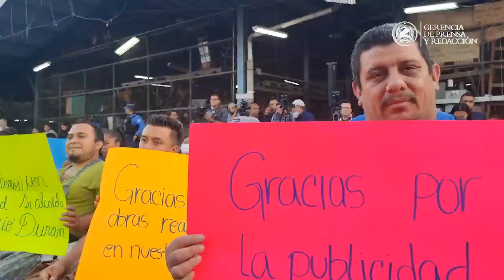Comerciantes de los mercados municipales acuerdan regular precios de sus productos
El alcalde de San Salvador, Mario Durán, anunció que los comerciantes del mercado Mayorista La Tiendona, que es el principal centro de abastos del país, y el resto de los mercados municipales mantendrán al costo los precios de las frutas, verduras y mariscos para contribuir a la economía de las familias salvadoreñas que resienten las diferentes afectaciones a nivel global.